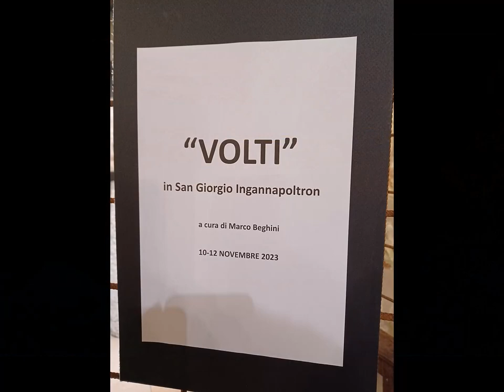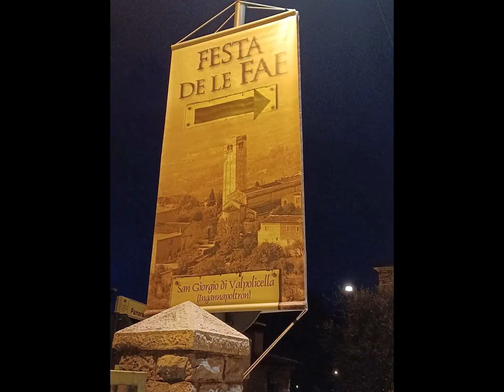sera a San Giorgio Ingannapoltron, Valpolicella (Verona). 11 novembre 2023. My Italy 341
2024 giugno 17 - 22:30

musica: Benedetto Marcello Sonata op  2 n  2 in re minore per flauto e basso continuo. Secondo movimento